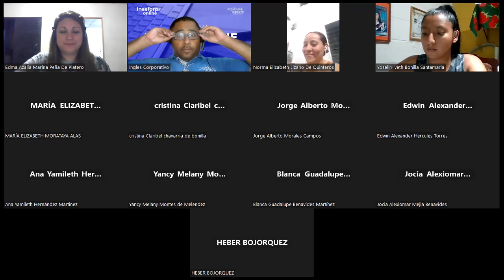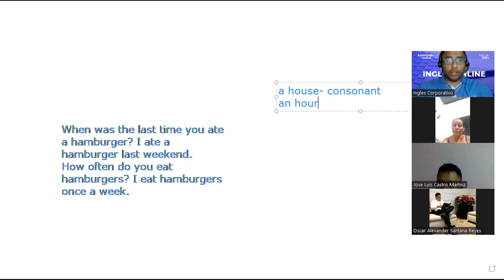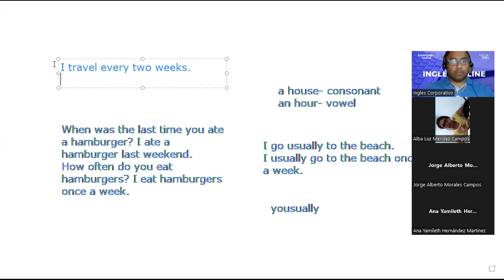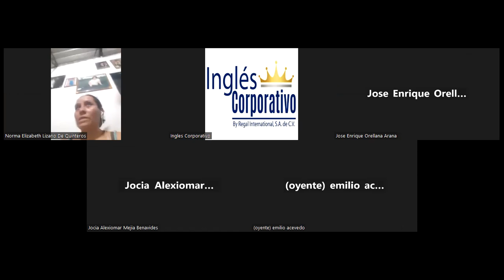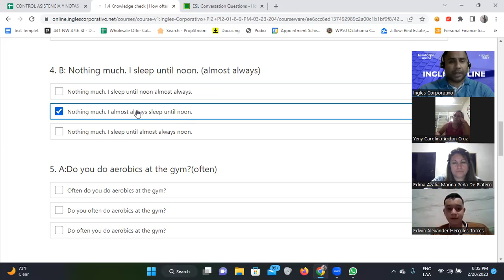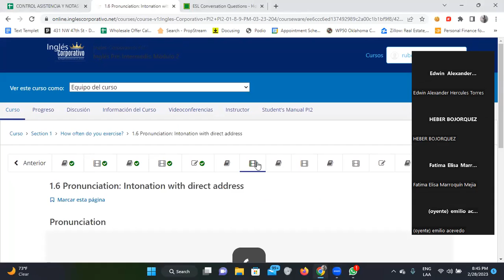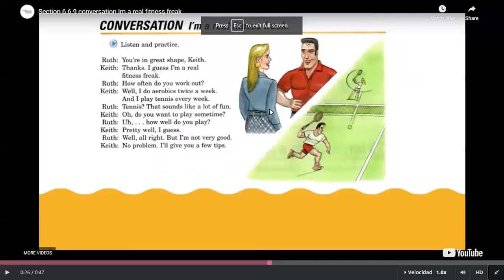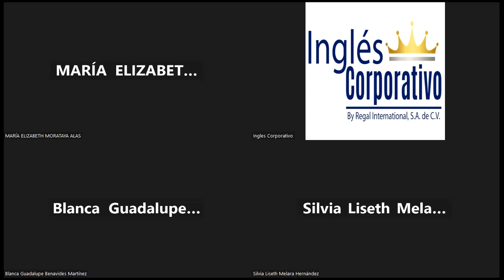SESION 2-28/02/2023-FI-REGA-129-Santos Vasquez-Intonation Practice